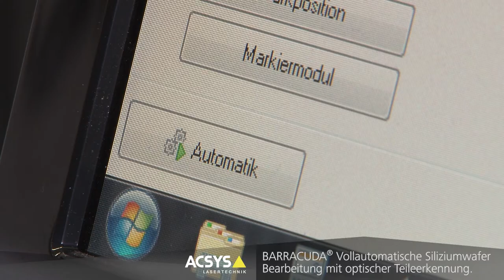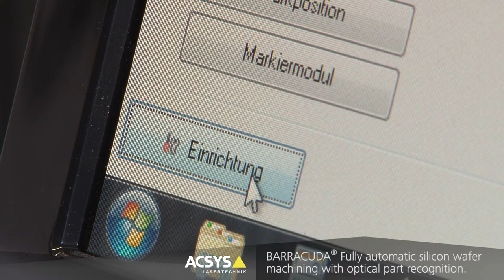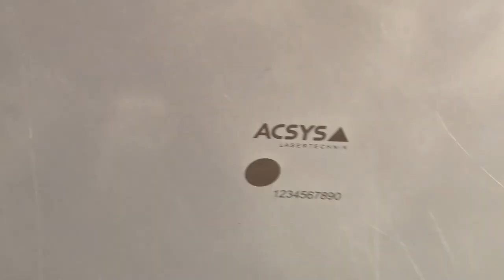BARRACUDA by ACSYS with fully automatic Silicon Wafer processing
Fully automatic silicon wafer machining with automatic feeder  and optical part recognition.